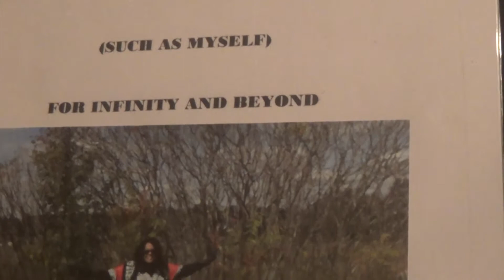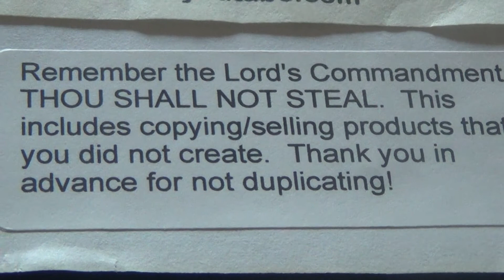Two brothers and the rainbow in the sky Episode 2 on Cornelia TV Presents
The parables of the clay people - A family friendly series. Part 2 and 3 are inspired by the ancient writers, Stories adapted by Cornelia Moss-Oldham, Mod Author.